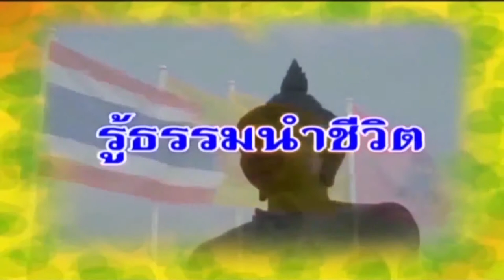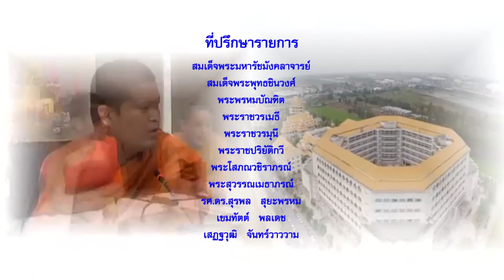MCU_รู้ธรรมนำชีวิต เปิดป้ายอาคารเรียนวิทยาลัยสงฆ์นครพนม ออกอากาศ 12 ธค.60